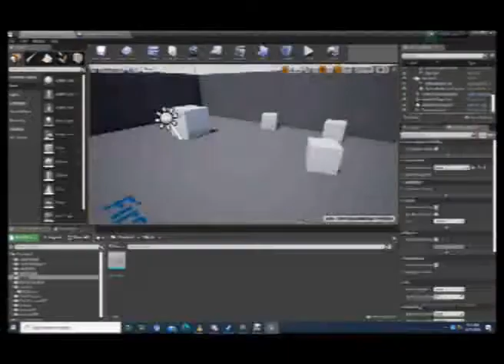Doug Plays Bloodstained Pt 10 - Peekaboo Side Quests See You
In this episode, I go on a massive side quest hunt, and find that monster on a train.